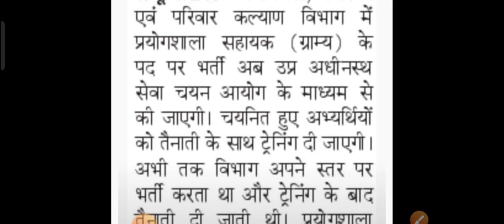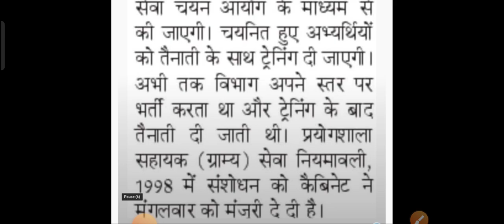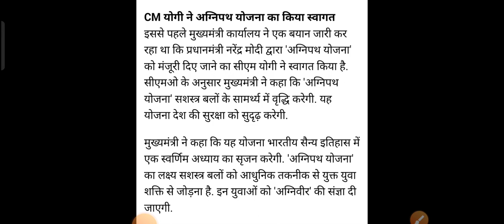UPSSSC Breaking News/मंजूरी मिल गई/योगी सरकार का बड़ा ऐलान/upssscnews